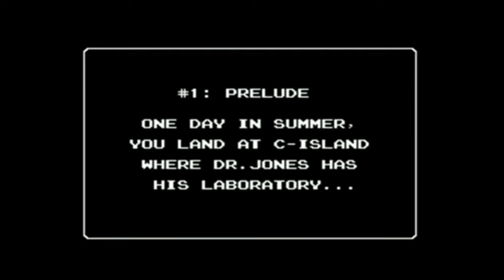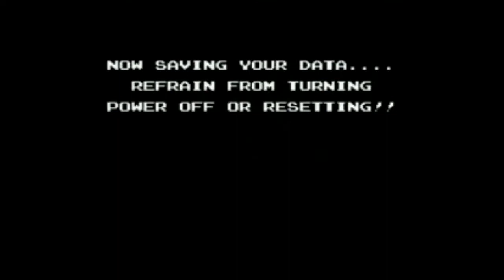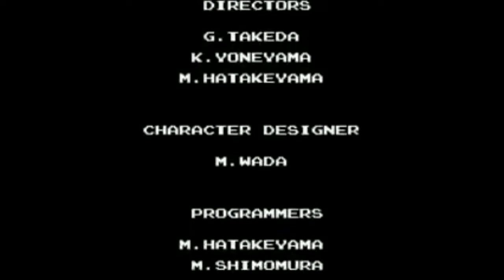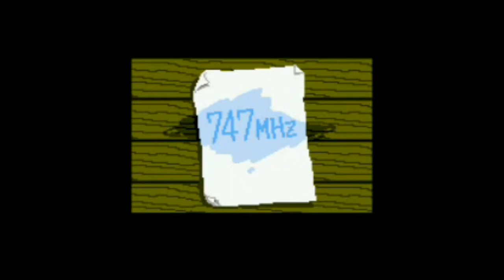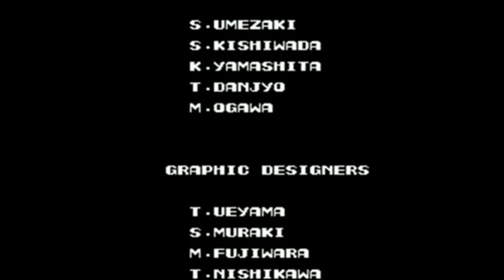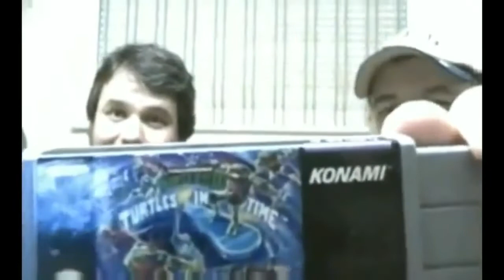The ST2K Archives: Ronmowers LPs - Part 2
Ronmowers LPs including:

Shinobi 3 0:36:37 (I messed up on this one...I forgot to include PART 1 of the LP lol.  If you care to watch that one, click the
Castlevania Bloodlines 1:52:38
Startropics 2:38:07
Contra 5:49:45
Super C 6:15:05
Turtles in Time 6:42:56 (I messed up on this one too, the Prehistoric level got misplaced in this video.  You will see that level in the Hyperstone Heist part.)
Hyperstone Heist 7:52:20

LPs are from Dec 2, 2009 till Jun 6, 2010.